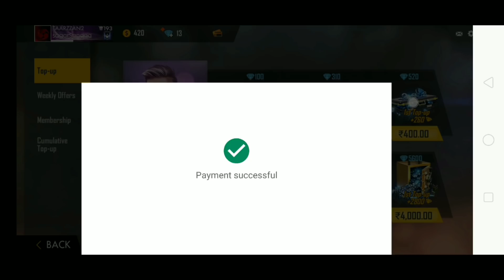How to get permanent gun skin || Use only 3 spin for permanent gun skin